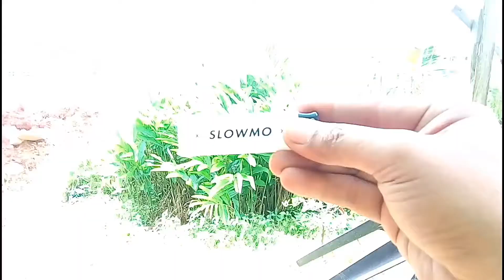D.I.Y ND FILTER FOR SMARTPHONE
workmanship by ZRR BRIAR WORKS